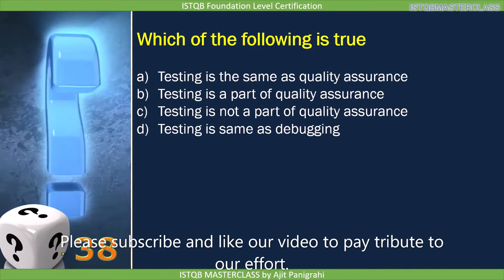1 2 2 Quality Assurance and Testing QUIZ 2 : ISTQB Foundation level 2018 Question bank